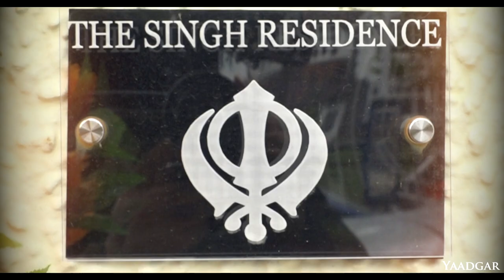Akash & Jasvinder - Yaadgar 2020 TeamYaadgar 07870 645 283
Yaadgar Contact